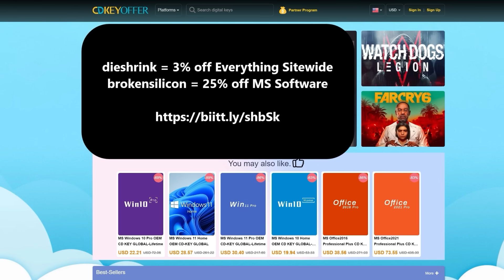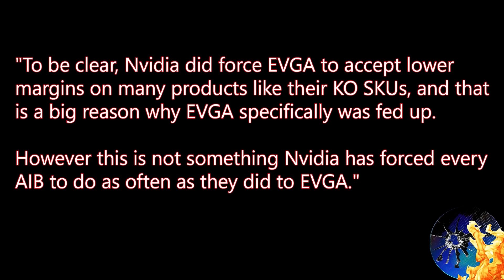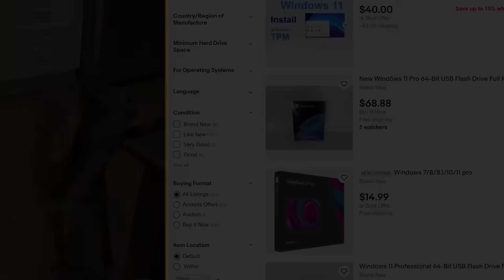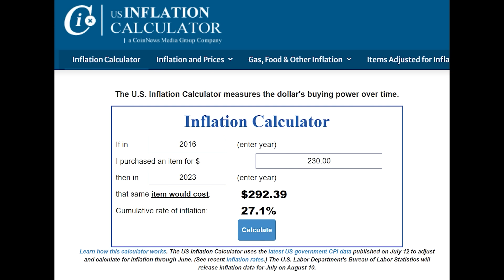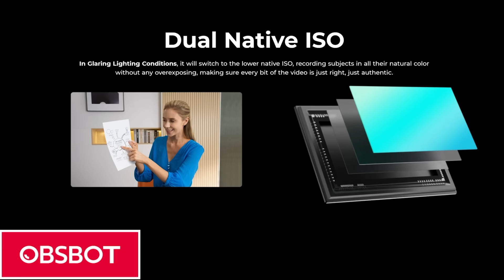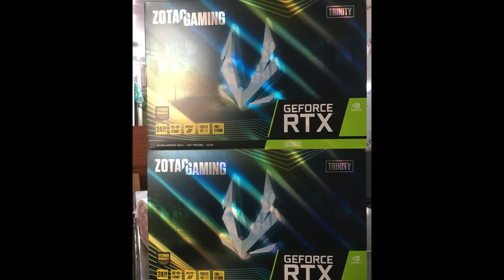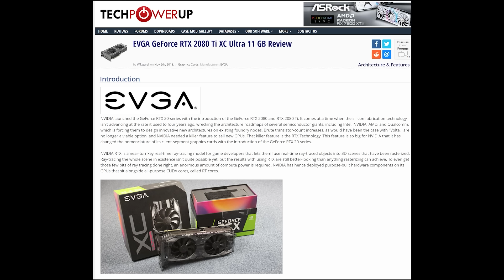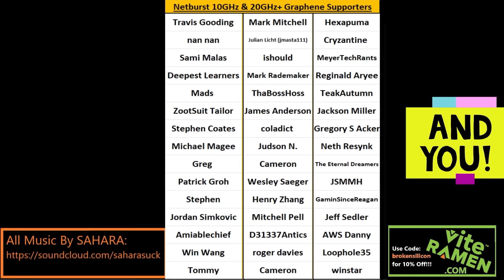Nvidia Lovelace Wasted Ampere’s Success: Prices back to Normal? | GPU Retailer | Broken Silicon 215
An former GPU Source of MLID joins to look back at the rise and fall of GPU Pricing!

0:00 What “Fake MSRP” Actually Means
9:52 Ways Nvidia actually frustrates AIBs, and what their 2023 Strategy is…
26:45 What makes a GPU Successful? Can AMD take 50% GPU Market Share?
35:16 Do we have an RX 480 replacement by now?
46:25 Are Prices GOOD when you factor in CPU, SSD, and DRAM?
54:01 Introducing our Semi-Anonymous Guest and discussing Zen 4c
1:05:43 How Good were things before Ampere / RDNA 2 Launched?
1:18:19 GPU Return Rates and Nvidia's Ultimate Play w/ Ampere
1:36:07 What truly makes an MSRP “Fake”? Did Retailers milk consumers?
1:54:00 Should AMD have lied about MSRP w/ RDNA 2?
2:07:30 When was it clear shortages ended? Has the industry changed?
2:24:21 Is the current market actually better than it was even in 2018?

2021 Video Intro by Tom & abstractrealism on the MLID Discord